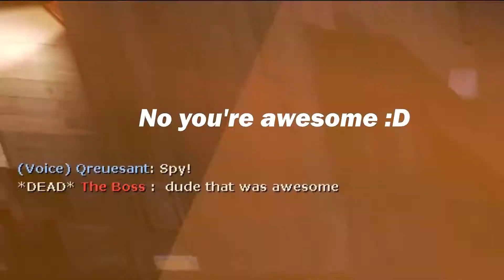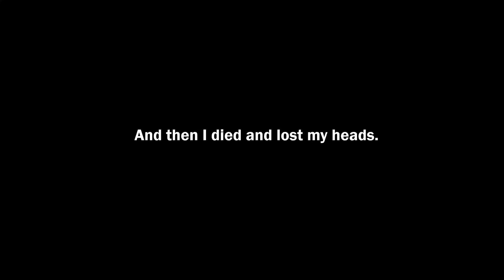Team Fortress 2 Just Works.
If you're wondering why most of the clips are Spy/Soldier clips, it's mostly because I main those two classes mostly.

AAI:ME ~ Let me Laugh at the Cool (My own Remake)
AAI:ME2 ~ Wanting to Find the Truth
Able Sisters ~ Animal Crossing City
AAI:ME Objection 2009

Software Used:
Hitfilms Express
Pixlr

Team Fortress 2 is a multiplayer first-person shooter game developed and published by Valve. It is the sequel to the 1996 Team Fortress mod for Quake and its 1999 remake, Team Fortress Classic